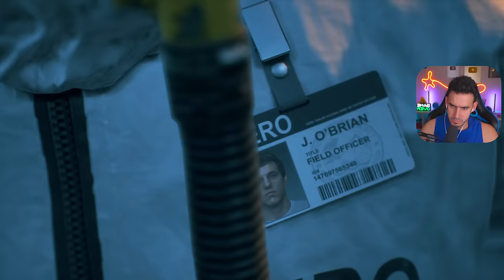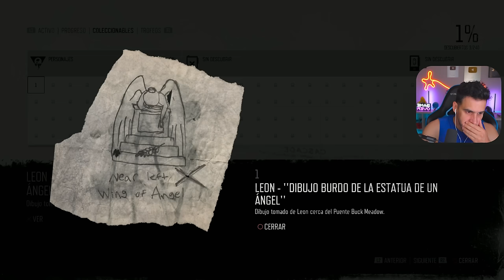COMIENZA LA AVENTURA DE SUPERPIVENCIA! Days Gone en PC #1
Days Gone Gameplay en Español, El comienzo de este juego de acción y aventura en un mundo post apocalíptico.